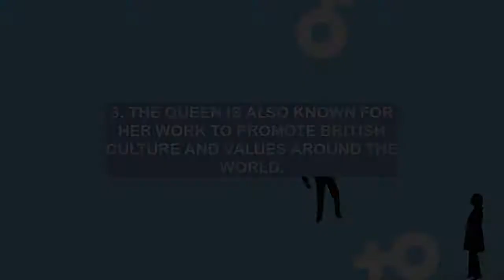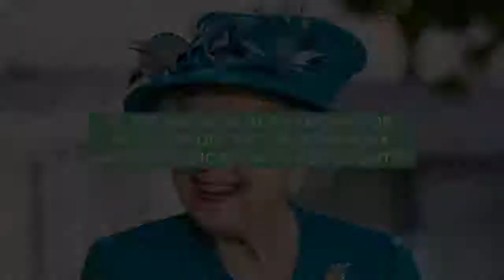The top 4 things queen elizabeth II is known for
Elizabeth has been a constitutional monarch through major political changes, such as devolution in the United Kingdom, Canadian patriation, and the decolonisation of Africa. Between 1956 and 1992, the number of her realms varied as territories gained independence and realms, including South Africa, Pakistan, and Ceylon (renamed Sri Lanka), became republics. Her many historic visits and meetings include a state visit to the Republic of Ireland and visits to or from five popes. Significant events have included her coronation in 1953 and the celebrations of her Silver, Golden, and Diamond Jubilees in 1977, 2002, and 2012, respectively. In 2017, she became the first British monarch to reach a Sapphire Jubilee. She is the second longest-serving royal after her great-great-grandmother Queen Victoria.